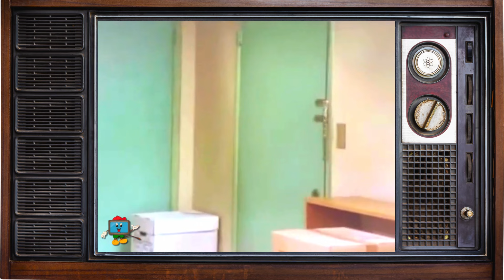Lawsuit Behind The Scenes of "Martin"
The behind-the-scenes of "Martin" revealed some interesting dynamics and challenges faced by the cast. This video will discuss how the backstage drama got "Martin" canceled after just 5 seasons. This video also discusses how the show's success and it's impact on popular culture have made its behind-the-scenes secrets a topic of interest for fans.